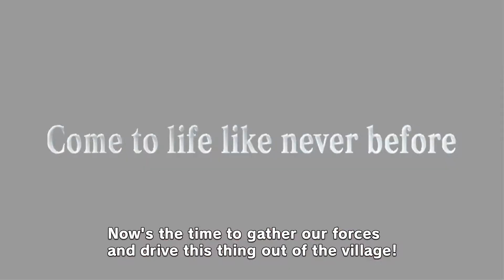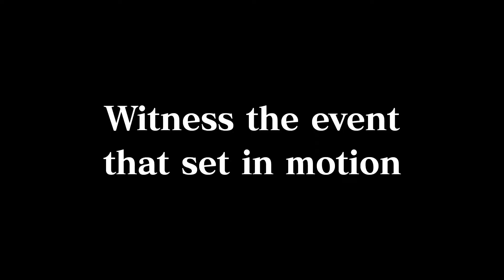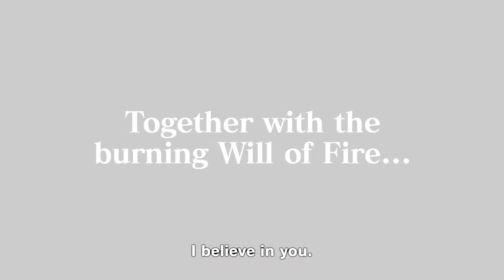Trailer: Naruto Shippuden Ultimate Ninja Storm 3 (05/07)